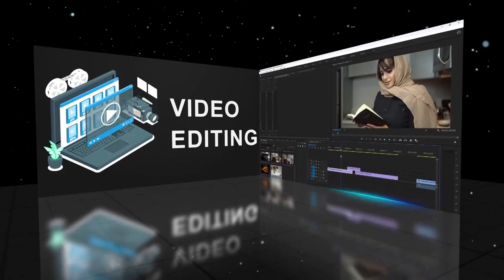Introduction to Color Grading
Learning Listening & Enjoying